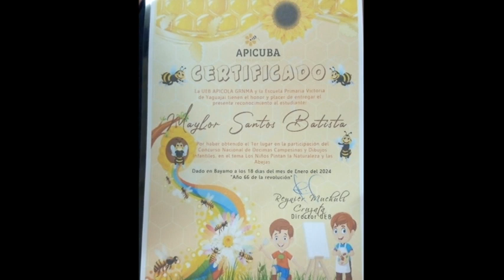APICUBA apuesta por mejores resultados en 2024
La Empresa de Apicultura en Granma realiza su Balance de trabajo correspondiente al año 2023. En el mismo se analizaron las causas subjetivas del incumplimiento del plan de producción de miel y se tomaron acciones para que Granma vuelva a sobrepasar las 1000 toneladas en el año que comienza.

El periplo forma parte de las actividades que realiza la Unión de Jóvenes Comunistas  previo a su Asamblea Provincial XII Congreso.